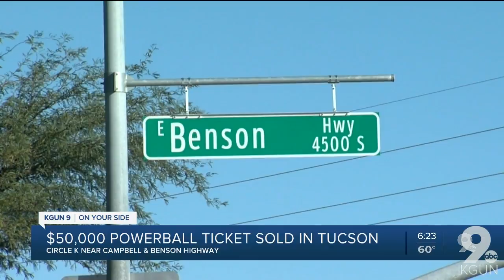Unclaimed $50K-winning Powerball ticket sold in Tucson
Someone in Tucson could be sitting on $50,000 they don't know is theirs.